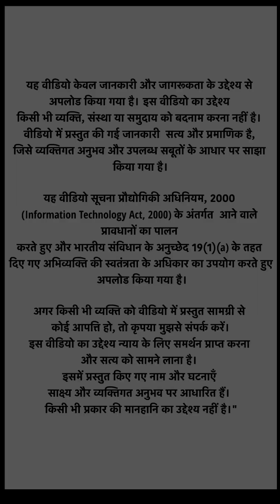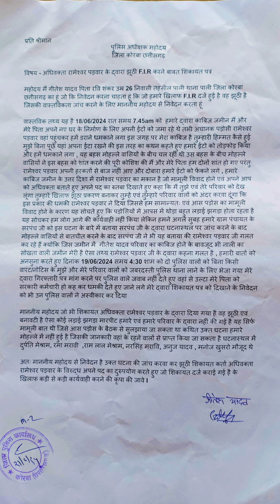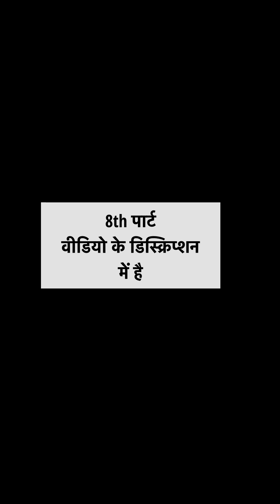वकील और पुलिस की मिलीभगत/ PART-7 /Gitesh yadav / Exposing Gitesh Yadav: False F.I.R Scandal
यह वीडियो केवल जानकारी और जागरूकता के उद्देश्य से अपलोड किया गया है। इस वीडियो का उद्देश्य किसी भी व्यक्ति, संस्था या समुदाय को बदनाम करना नहीं है। वीडियो में प्रस्तुत की गई जानकारी सत्य और प्रमाणिक है, जिसे व्यक्तिगत अनुभव और उपलब्ध सबूतों के आधार पर साझा किया गया है।

यह वीडियो सूचना प्रौद्योगिकी अधिनियम, 2000 (Information Technology Act, 2000) के अंतर्गत आने वाले प्रावधानों का पालन करते हुए और भारतीय संविधान के अनुच्छेद 19(1)(a) के तहत दिए गए अभिव्यक्ति की स्वतंत्रता के अधिकार का उपयोग करते हुए अपलोड किया गया है।

इस वीडियो का उद्देश्य न्याय के लिए समर्थन प्राप्त करना और सत्य को सामने लाना है। इसमें प्रस्तुत किए गए नाम और घटनाएँ साक्ष्य और व्यक्तिगत अनुभव पर आधारित हैं। किसी भी प्रकार की मानहानि का उद्देश्य नहीं है।"

Exposing Gitesh Yadav: False F.I.R Scandal
The Dark Side of Legal & Police Collaboration
Unveiling Gitesh Yadav's False F.I.R Conspiracy
Inside Look: Lawyer and Police Collusion with Gitesh Yadav
वकील और पुलिस की मिलीभगत